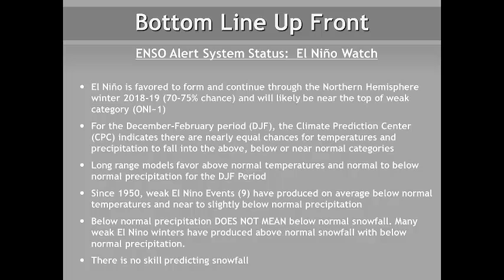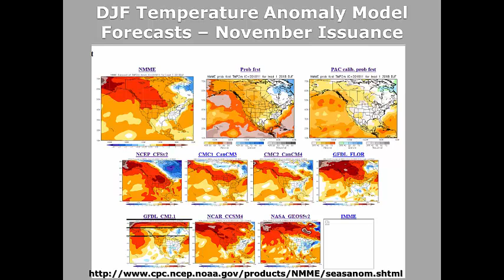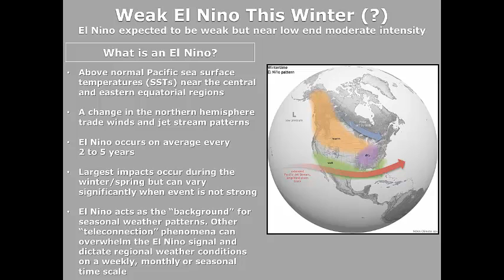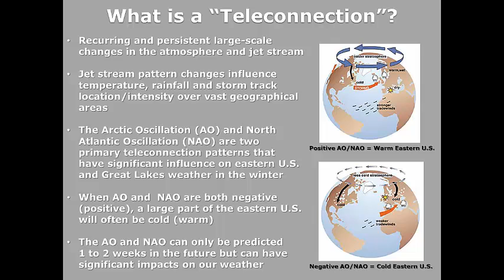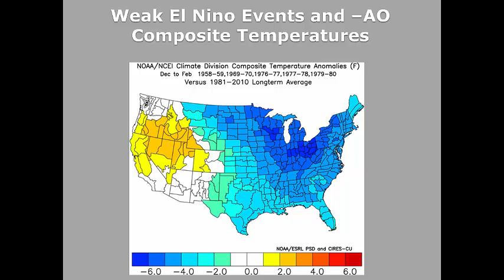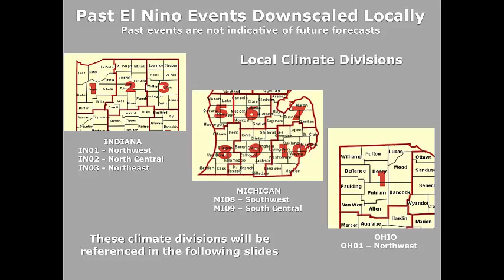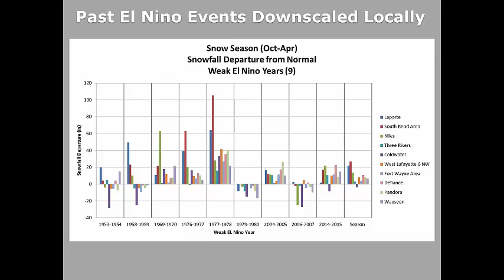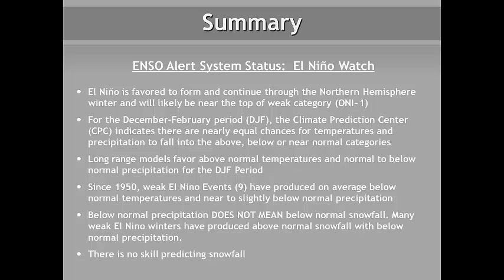NWS Northern Indiana Outlook for 2018-2019 Winter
A narrated slide show detailing the outlook for the 2018-19 winter season as well as a historical perspective of past winter seasons similar to the weak El Nino winter that is forecast.

Northern Indiana